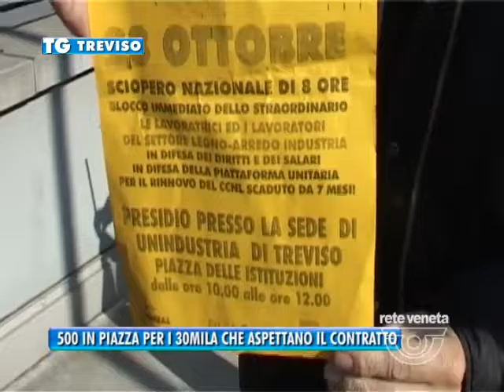TG TREVISO (28/10/2016) - 500 IN PIAZZA PER I 30 MILA CHE ASPETTANO IL CONTRATTO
TG TREVISO (venerdì 28 ottobre 2016) - In 500 per dare voce ai 30 mila. Sono i manifestanti che oggi hanno portato davanti alla sede di Unidustria in piazza delle Istituzioni il malessere di 30 mila falegnami. Perchè di fatto e’questo il mestiere dei 30 mila lavoratori trevigiani del settore legno che da 7 mesi attendono il rinnovo del contratto di lavoro. e Quasi tutti dalla Battistella di Pieve di Soligo alla veneta cucine di Biancade hanno incrociato le braccia e non solo per discutere sui soldi.
Manifestare per continuare il dialogo verso un accordo che comunque deve essere raggiunto.
Tanti i capelli bianchi tra le bandiere rosse segno di una generazione assente.